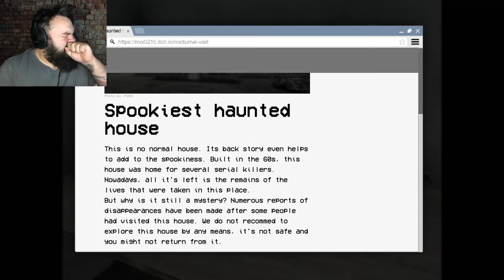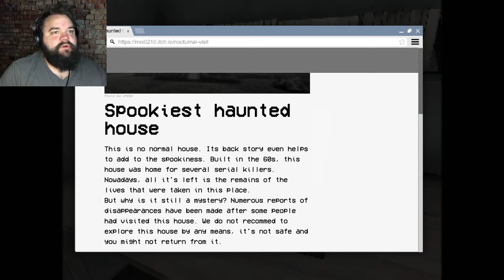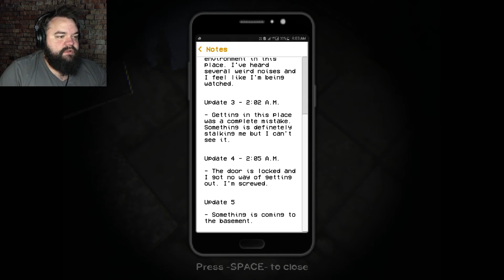This game has a RARE feature! - IGT100 plays - Nocturnal Visit